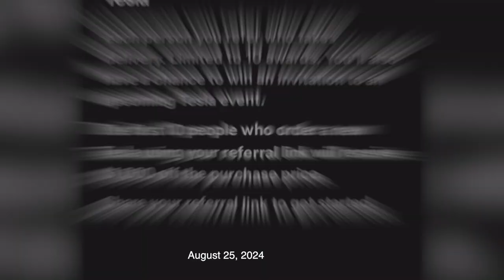ห้องข่าวพีนิวส์ | เปิดวาร์ป "เก่ง หฤษฎ์" นักแสดงดาวรุ่ง "วิมานหนาม" ดีกรีเทพบุตรยี่เป็ง